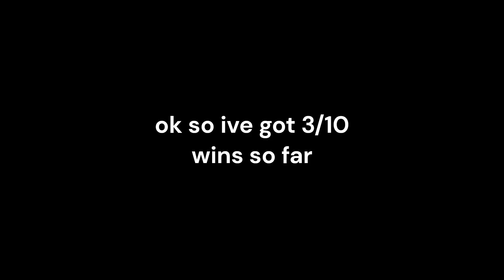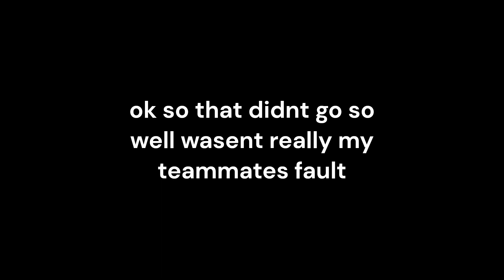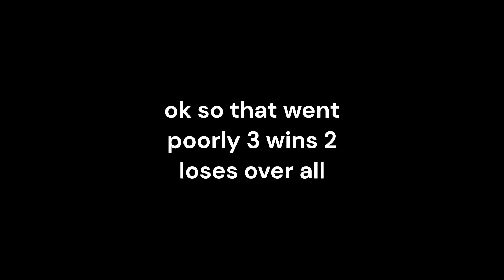GETTING PLACED IN HOOPS WITH PLAT TEAMMATES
playing against champs in hoops with plats on my team making it impossible to score

day 6 with no coach